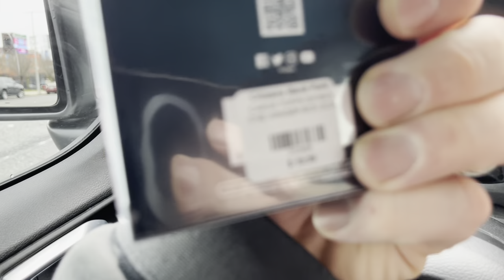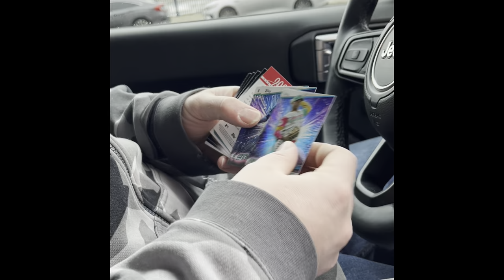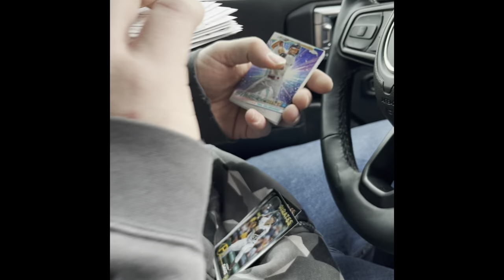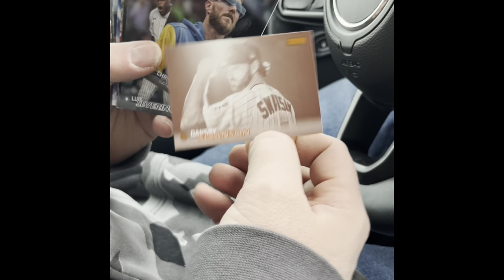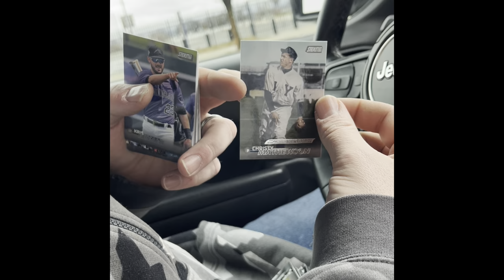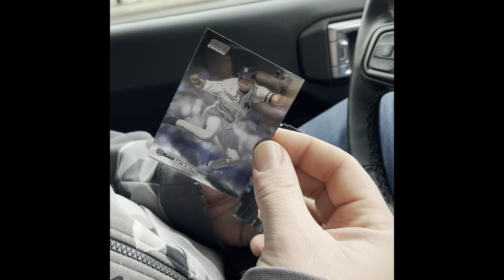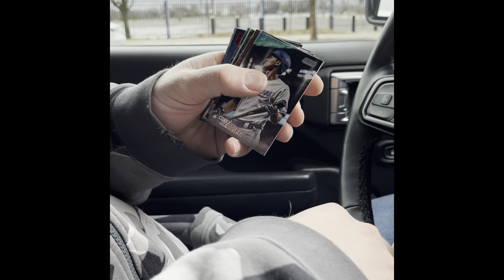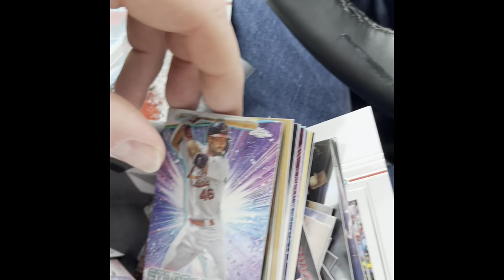Car Rip!! Couldn’t wait to open these 23 Stadium Club BB and 24 Hangers from the Phillies Team Store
I ventured to the South Philly Stadium district to find me a particular hat that was only available in the Phillies New Era Team store and while there found me some Blasters of 23 Stadium Club and 24 Hangers.  Thought I’d get lucky opening the Stadium Club at the stadium and boy was I right!  A couple of case hits and some awesome cards!!!